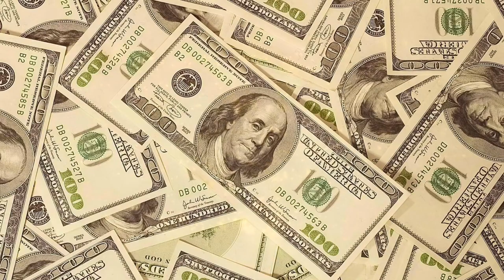ATTRACT MONEY & WEALTH IN 10 MINUTES! SUBLIMINAL AFFIRMATIONS BOOSTER! REAL RESULTS DAILY!